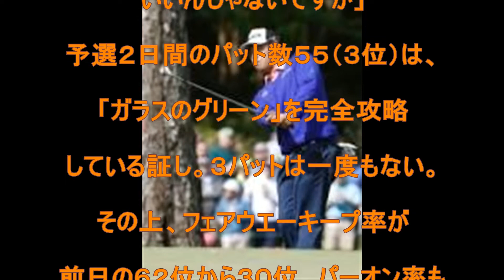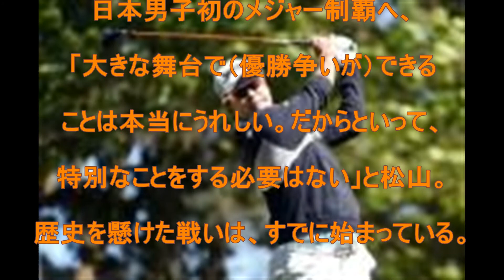ゴルフ‬, ‪マスターズ・トーナメント‬, ‪松山英樹‬‬